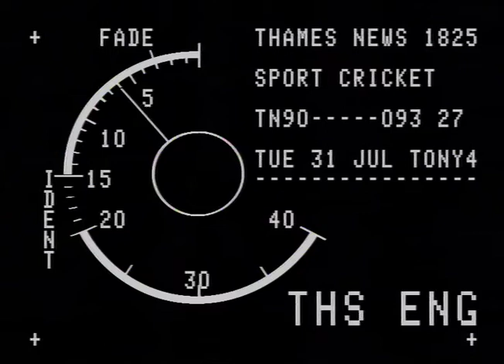TN-90-093-027.m4v | Thames News Archive Footage